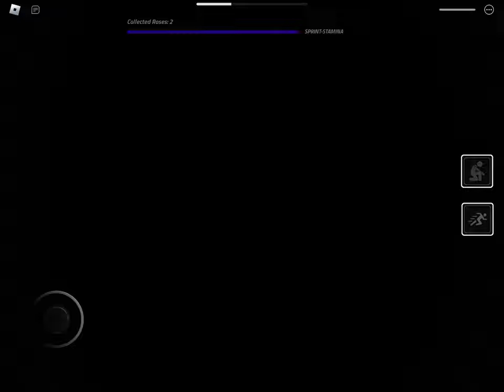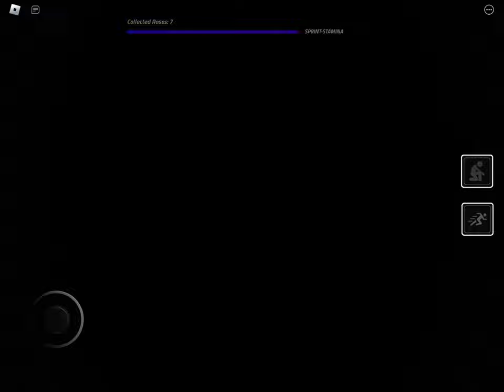Valour part 1 and 2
The reason why its only part 1 and 2 is because the part 3 spider part is just to laggy for me because I am on mobile. I will probably play it on my laptop some time. It's not laggy when I crouch in the game but its laggy when I walk and run in the game so it’s extremely hard.